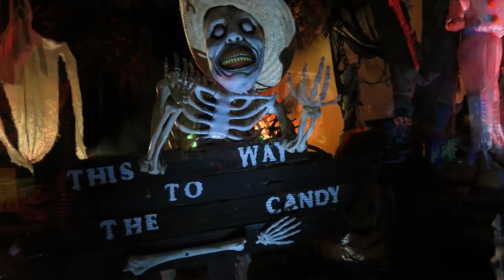2021 - Kimmy's Deadman's Party. Beggars Night in West Des Moines Iowa. Over 100 costumed kids.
2021 - Beggars Night.
Nice weather brought out the masses.
Had a couple criers, and a couple scaredy-cats.
Over 100 kids this year.